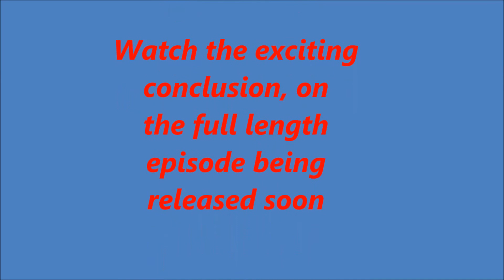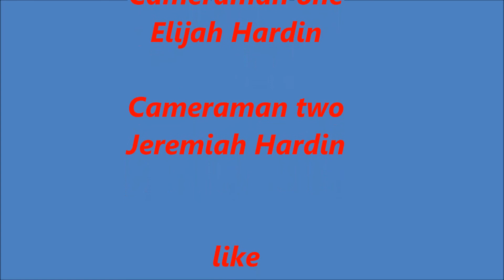ABUNCH OF WAX Studios presents A sneak peek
The ABUNCH OF WAX Studios is the studio that creates the random skits show ABUNCH OF JUNK, The JokeCrackers show and The Talking Hand Show. We also create videos using cast members from the three shows.This video is a sneak peek of  ABUNCH OF JUNK season three episode 1. Enjoy!